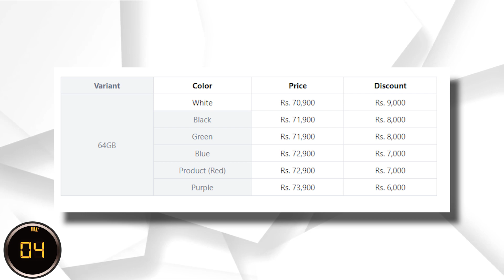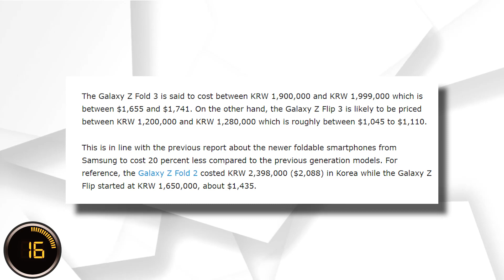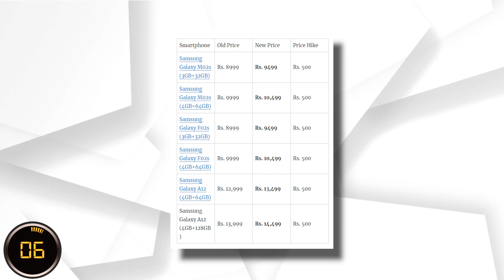Poco F3 GT India Official Spec,Oppo 6G அதுகுள்ளயா ?,IQoo Offer Sale,Samsung Mobiles Price Hike #476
00:00 Intro
01:11 IQoo Offer Sale
01:54 Iphone 9000 Rs Offer
02:13 Oppo 6G Technology
02:52 Oneplus Cheat Replay
03:38 Realme Laptop Full Details
04:19 Samsung Fold 3,Z Flip Price
04:54 Redmi K50 Series Launch Soon
05:55 Samsung Mobiles Price Hike
06:15 IQoo 8 Wireless Fast Charging
06:34 Realme GT Master Explorer Edition
07:10 Poco F3 GT India Official Spec